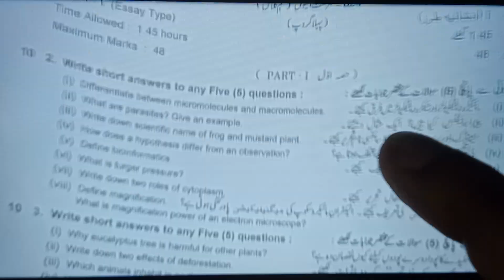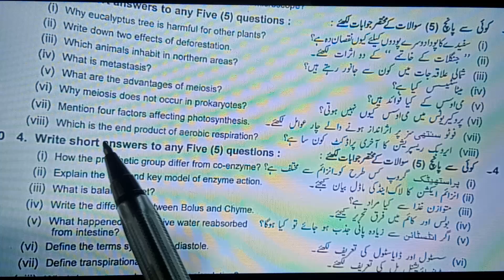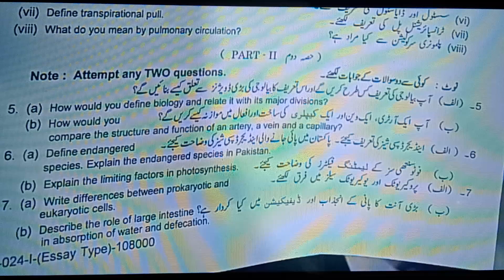BIOLOGY Board Paper ll Morning ll 2024 ll 9 Class ll SUBJECTIVE || 22 MARCH 2024 ll GROUP 1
9th Biology Past Papers and guess papers playlist by GS Academy

9th Class BIOLOGY,
Group 1 MORNING,
Paper Bise Lahore MCQS,
Subjective Paper,
Lahore Board,
board Paper today 2024,

bise gujrawala board,
bise multan board,
sahiwal board,
sargodha board,
faisailabad board,
rawalpindi board,
bahalwalpure board,
dg khan board,
karachi board,
sindh board,
balochistan board,
azad kashmire board,
kpk board,

9 class BIOLOGY board paper 2024,
BIOLOGY class 9 board paper,
BIOLOGY board paper today,
9TH BIOLOGY

9th BIOLOGY, Board Paper, Morning 2024, with key, of objective, GS Academy,
22 MARCH 2024, Lahore,  Sarghodha,  Rawalpindi, Key, Morning,
BIOLOGY paper 9th class 2024,
Watch 9th class BIOLOGY paper 2024,,
9th BIOLOGY morning group paper,
9th class BIOLOGY smart syllabus paper 2024,
9th class BIOLOGY punjab board paper 2024,
group 1 BIOLOGY paper 2024,
group 1, MORNING,  Lahore, Rawalpindi, Sargodha, with key, past paper